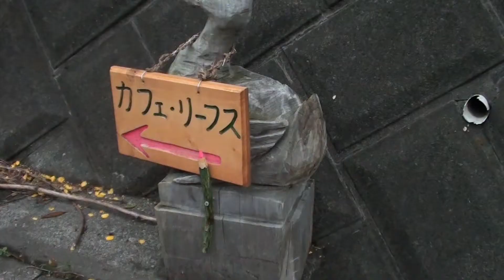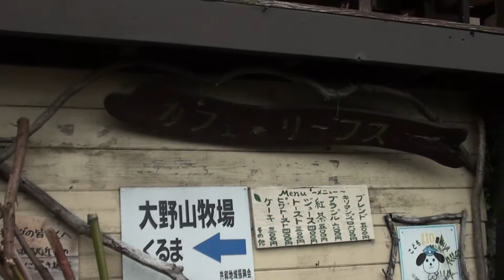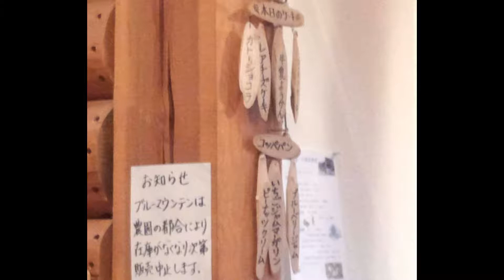山北の気になってたお店に寄ってみました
山北の気になってたお店に寄ってみました。神奈川県大野山ふもと
リーフ